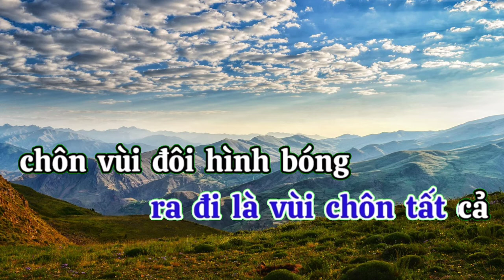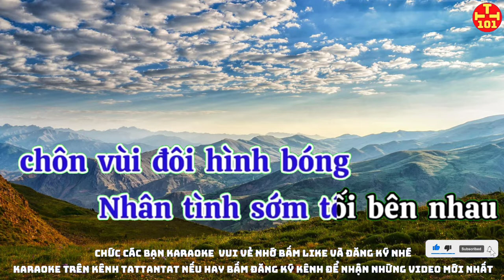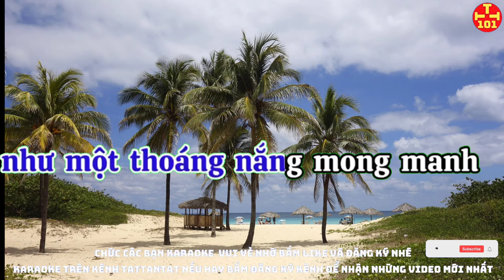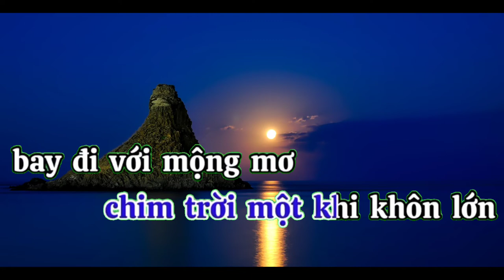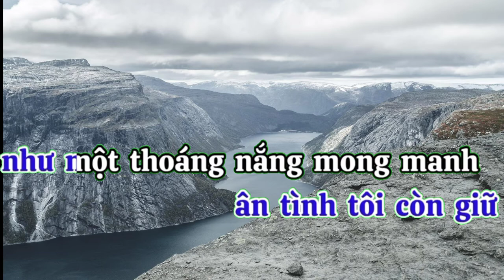Karaoke sầu lẻ bóng karaoke tattantat 101 karaoke beat chuẩn